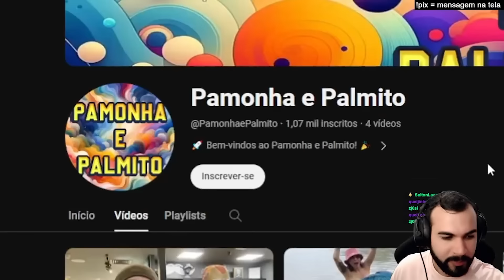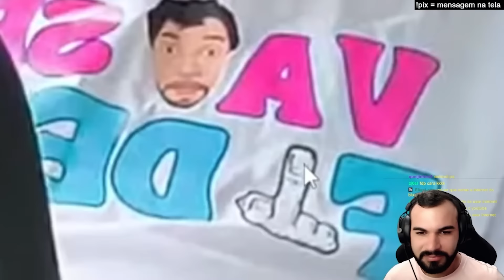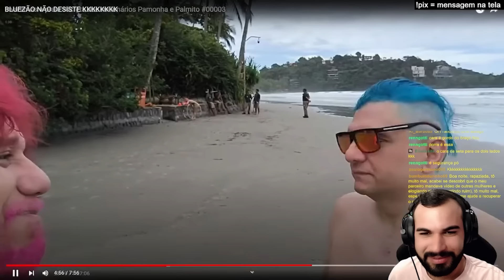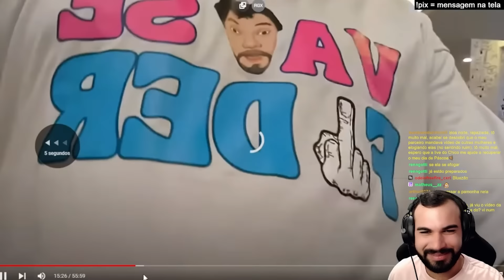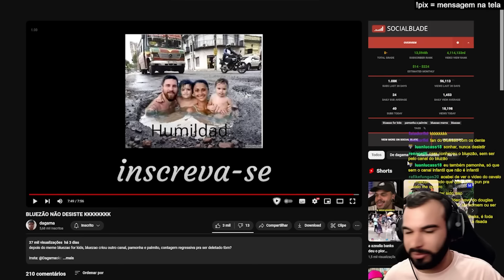O NOVO CANAL DO BLUEZAO TÁ UM ABSURDO | Cortes do Francisco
Edição - @raulalgumacoisa (Raul Brandao)